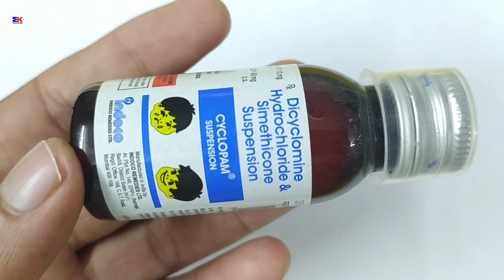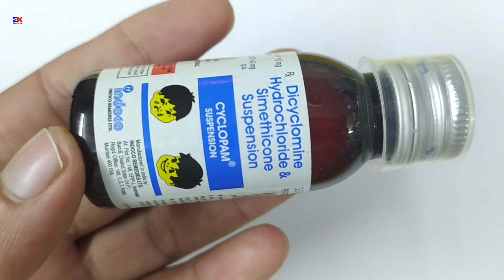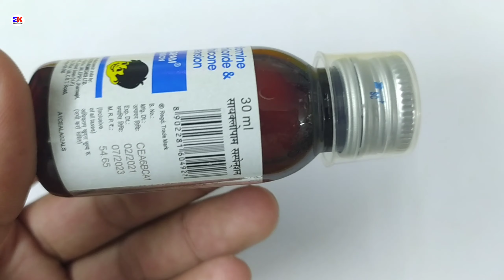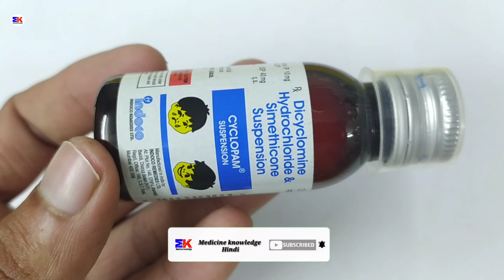Cyclopam Suspension | Dicyclomine Hydrochloride & Simethicone Suspension | Cyclopam Suspension Uses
kindly note